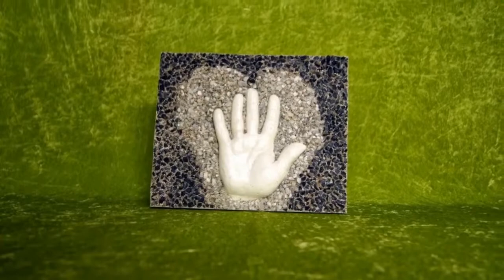Tag mit hjerte